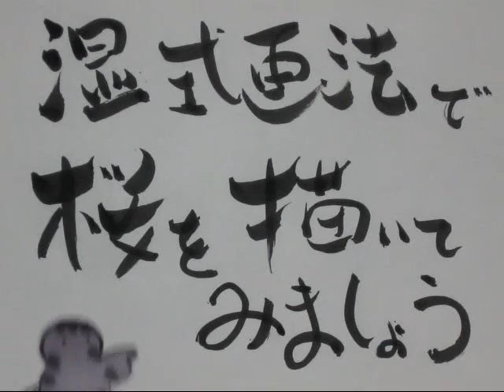湿式画法で桜を描いてみましょう1/3 Wet drawing style Cherry blossoms 1/3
湿式画法とは
尾形光琳を代表とする「琳派」の技法です。
「たらしこみ」「おとしこみ」という呼び方もされています。

水彩画を描く道具で描いてください。
アクリル絵の具や水彩画用の絵の具を使用します。
筆やハケも水彩画用のものを使用してください。
紙は水彩用の洋紙を使ってください。
紙の周りをピンで固定してください。
水による変形を防ぐためです。
lease draw with the tool to paint a watercolor.
Paints for the acrylic color and the watercolor are used.
Please use the one for the watercolor by the brush.
Paper must use the western-style paper for the watercolor.
Please fix surroundings of paper with the pin.
The purpose is to prevent the transformation with water.